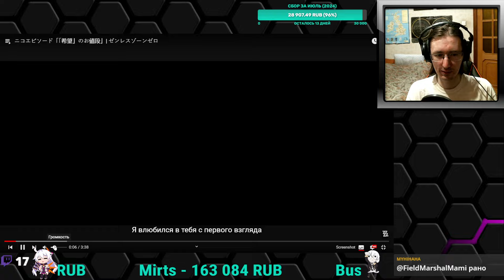ВСЕ РОЛИКИ ЗАЙЦЕВ! Трейлеры Николь, Билли и Энби | Zenless Zone Zero - реакция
Смотрим ролики по Zenless Zone Zero